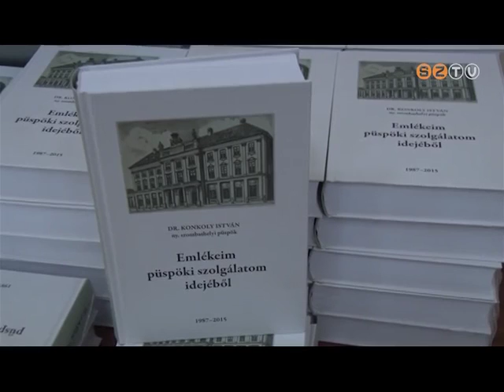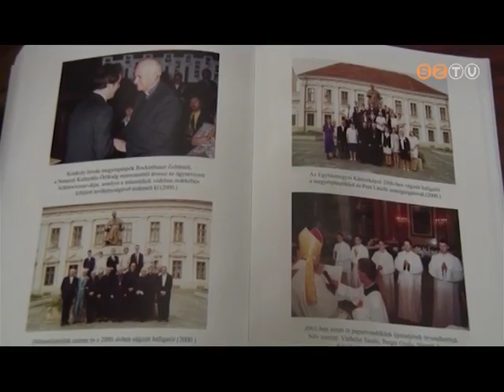Híradó - 2015. december 16.